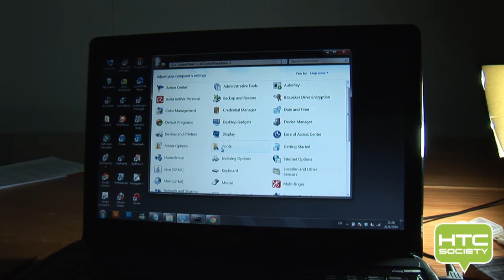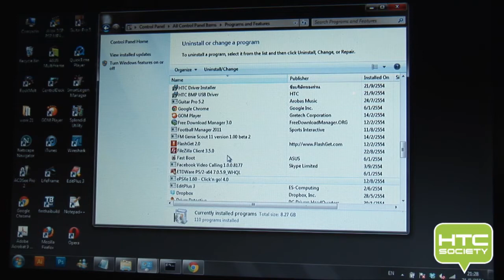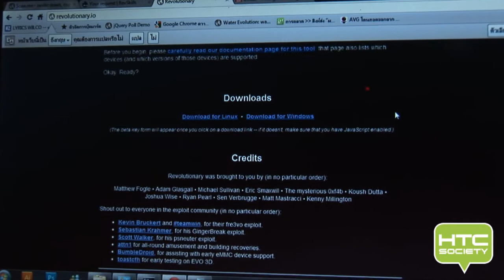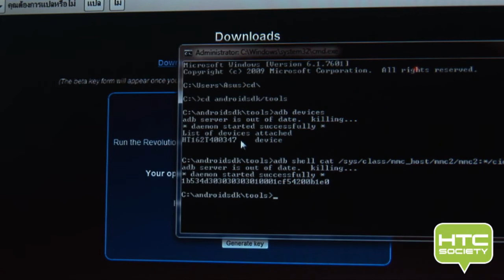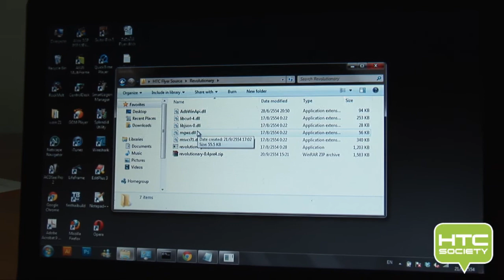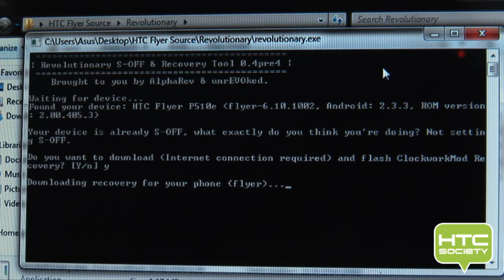ติดปีกให้ HTC Flyer โทรได้ ตอนที่ 3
ทำ Gold Card กันเสร็จไปแล้วก็ถึงวิธีการทำ S-off

เข้าไปดูรายละเอียดอื่นๆหรือตอนถัดไปได้ในนี้เลยครับ

ส่วนใครจะทำตามก็ต้องขอเตือนไว้ก่อนว่ามีความถ้าเครื่องของคุณพัง หรือ หมดประกัน เว็บไซต์และทีมงามรวมถึงตัวผมเองไม่ขอรับผิดชอบนะครับ